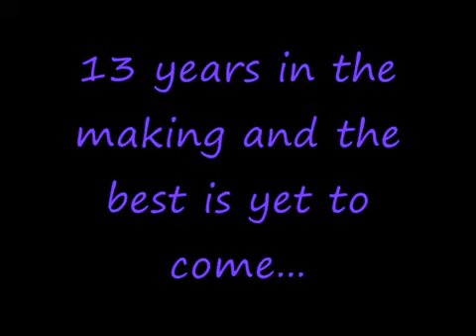13 Years in the making